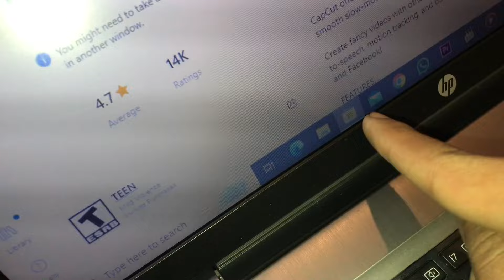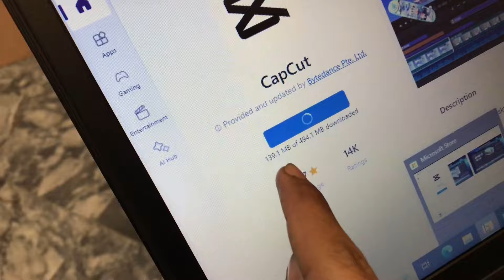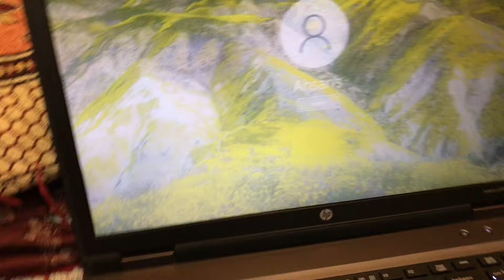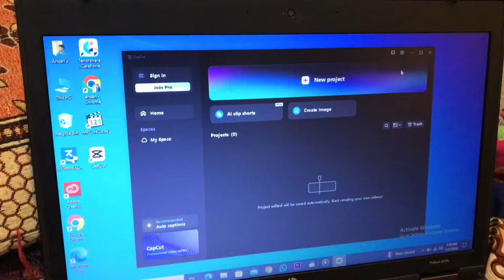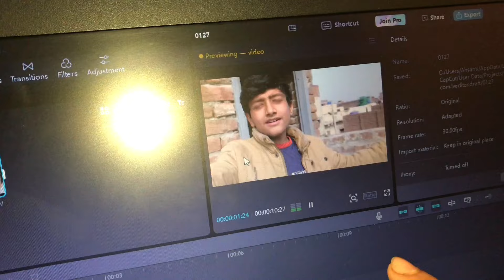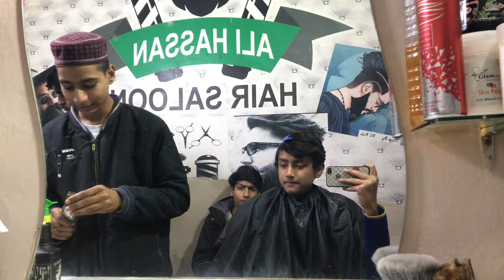Finally Kitchen Ka Kam Start Ho Gaya😍